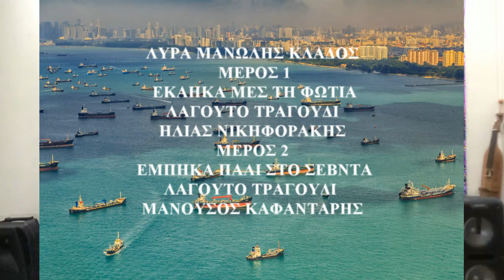ΥΠΕΡΔΗΜΙΟΥΡΓΙΕΣ-1 ΕΚΑΗΚΑ ΜΕΣ ΤΗ ΦΩΤΙΑ - 2 ΕΜΠΗΚΑ ΠΑΛΙ ΤΟ ΣΕΒΝΤΑ ΜΑΝ ΚΛΑΔΟΣ- ΝΙΚΗΦΟΡΑΚΗΣ- ΚΑΦΑΝΤΑΡΗΣ